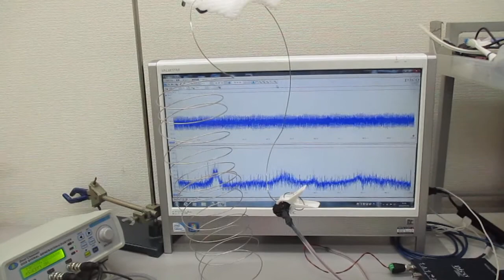オリジナル超音波実験（線材への超音波伝搬） Ultrasonic-labo